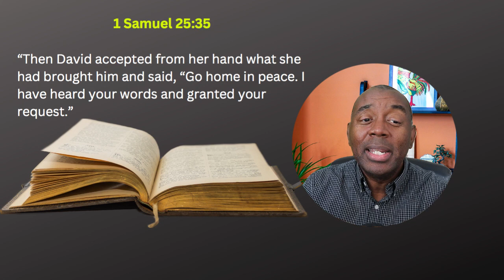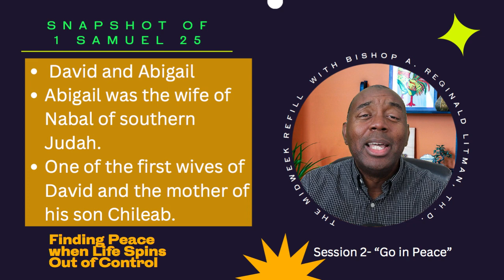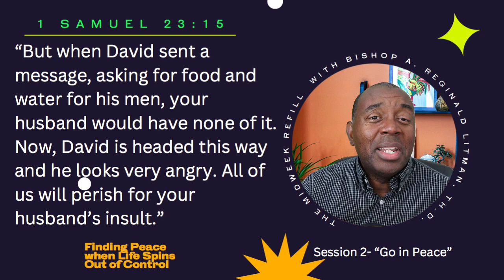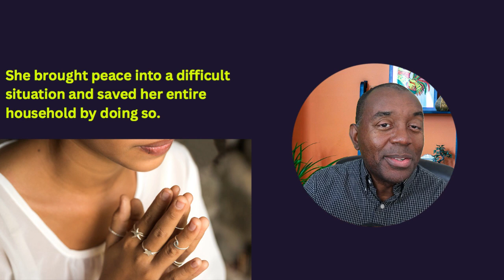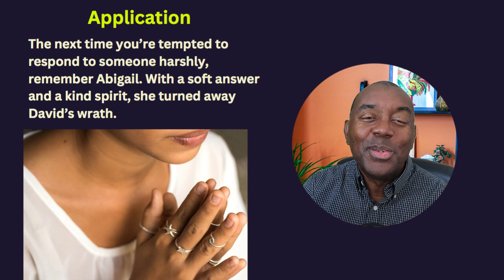Finding Peace When Life Spins Out of Control - Session 2 -"Go in Peace" - Mid Week Refill -1/11/23